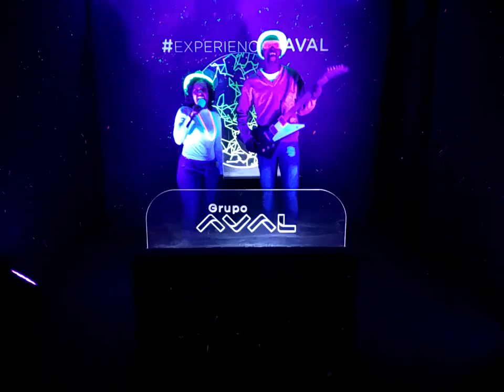DÍA10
Ellos vivieron la MagíaEnElAire de Séptimo Día gracias a las